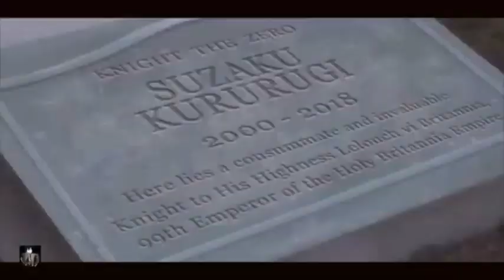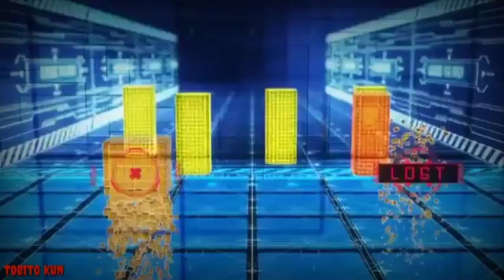Karakter Anime Code geass: Lelouch vi Britannia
Dalam video YouTube ini, kita akan menjelajahi karakter yang ikonik dan kompleks dari seri anime "Code Geass": Lelouch vi Britannia. Lelouch, sang protagonis utama, adalah seorang pemuda yang memiliki kecerdasan luar biasa dan keinginan kuat untuk merubah dunia yang penuh ketidakadilan. Dengan kekuatan geass yang diberikan kepadanya, Lelouch memiliki kemampuan untuk memerintah dan mengendalikan pikiran orang lain. Namun, kekuatan ini juga membawanya ke dalam konflik batin yang mendalam. Dalam deskripsi karakter ini, kita akan menyelami perjalanan emosional Lelouch, kompleksitas hubungan sosial dan politik di dunia Code Geass, serta pertarungannya untuk mencapai keadilan. Mari kita eksplorasi nuansa karakter yang membuat Lelouch vi Britannia begitu menarik dan menjadi salah satu karakter terbaik dalam sejarah anime.

★ COPYRIGHT / LICENSING ★